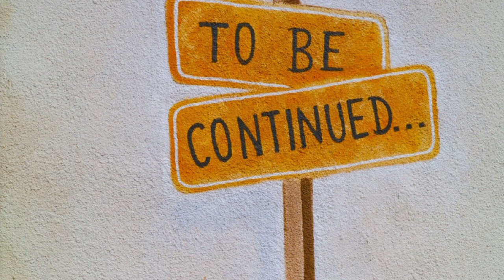Repairing the RCA J-2 Part 1!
Ok let’s see if we can get this thing working again!

Record-ology
Littleton, CO
80162